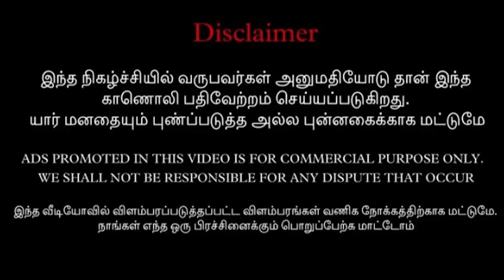போட்டோ எடுத்து PROPOSAL PRANK 😅😍